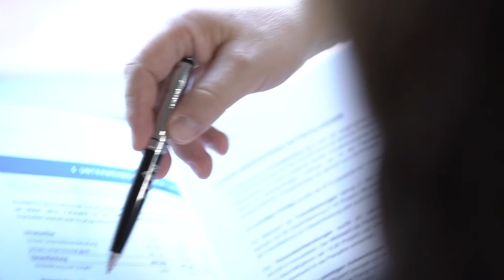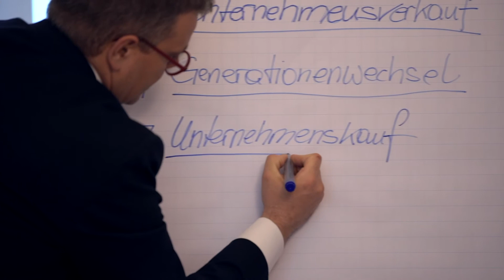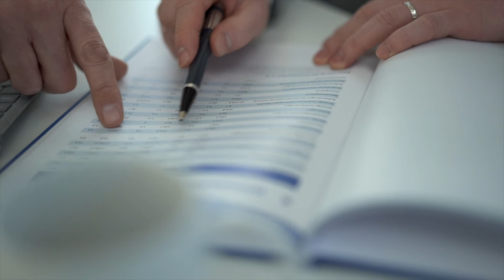Unternehmensnachfolge in Hannover, Braunschweig und Göttingen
Unternehmensnachfolge und Generationswechsel in Familienunternehmen | KERN

Unternehmensnachfolge und Generationswechsel in Familienunternehmen

Warum ist ein Generationswechsel eigentlich so schwierig? Warum ist Unternehmensnachfolge in der Familienunternehmung eine besondere Herausforderung? Worauf sollten Übergeber und Übernehmer im Nachfolgeprozess achten?

Kontaktdaten
Zentrale KERN-Unternehmensnachfolge. Erfolgreicher.
Heinrich-Heine-Str. 111
28211 Bremen